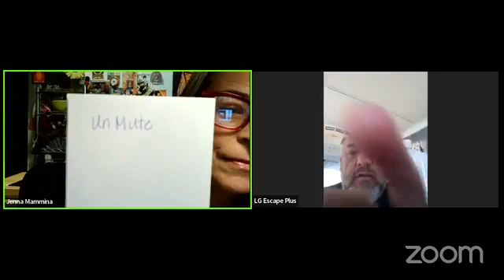07-31-22 am Sunday - Eleven Eleven with Jenna Mammina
AJ Martinez